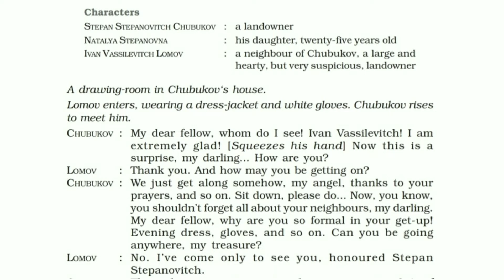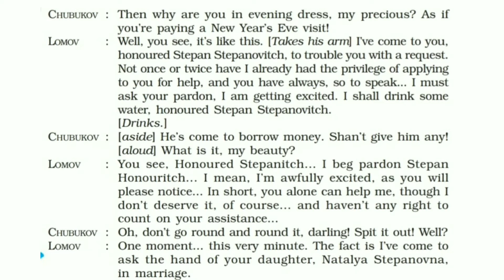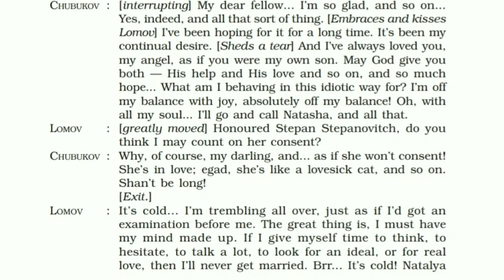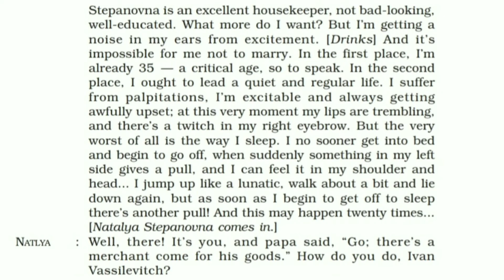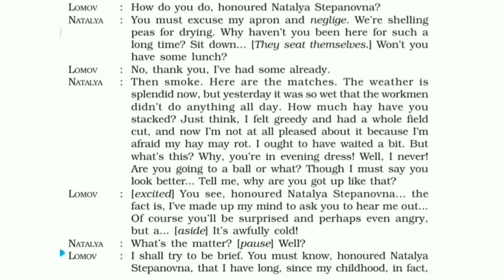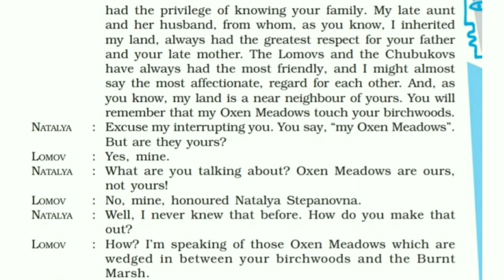The proposal class 10/the proposal in hindi/the proposal class 10 in hindi/the proposal full summary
The proposal class 10/the proposal in hindi/the proposal class 10 in hindi/the proposal full summary/the proposal in hindi and english/the proposal in hindi full summary/the proposal/the proposal part 1